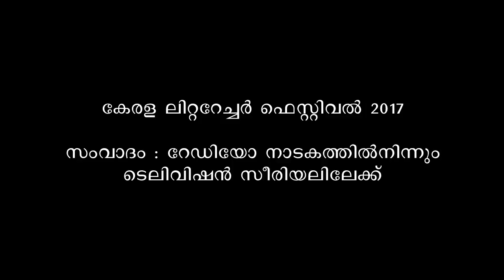The Short Story Today - From the Radio Play to the TV Serial at KLF Discussion 2017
The Short Story Today' - From the Radio Play to the TV Serial' - U A
Khader, Satish Babu Payyanoor, Srikantan Karikakam
Moderator - K Sharath Chandran